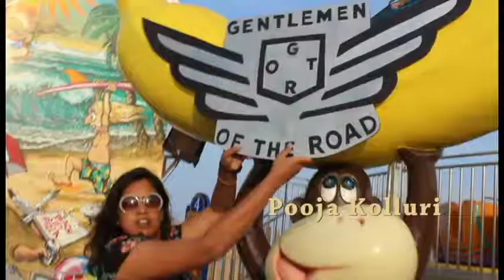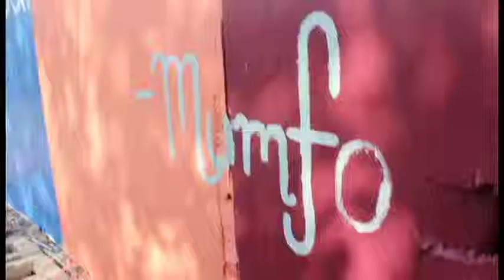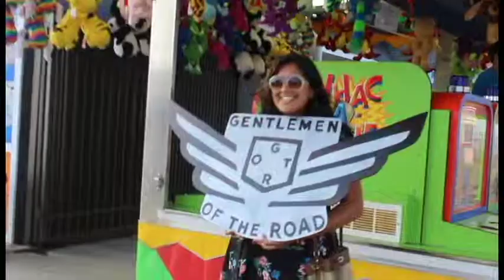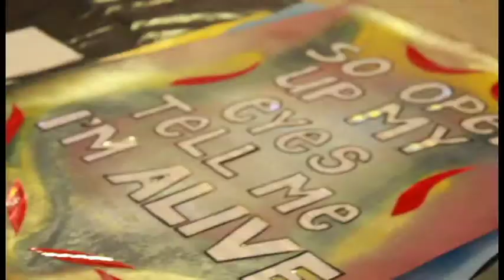Mumford & Sons - Painting the Town